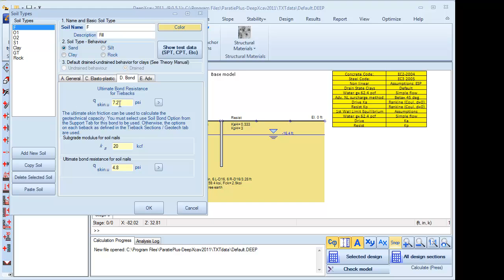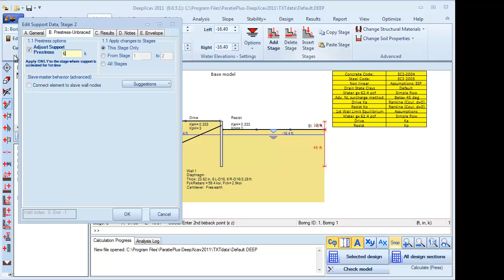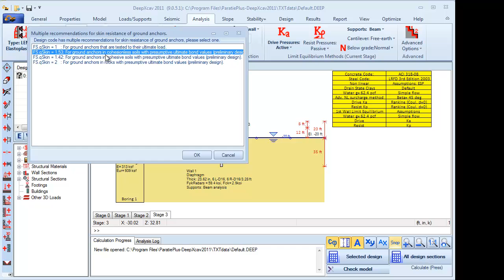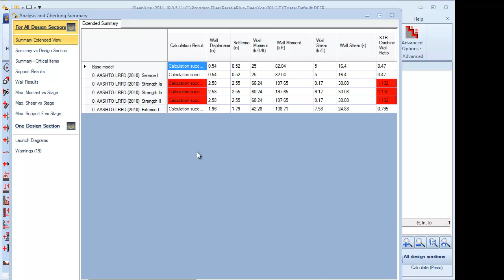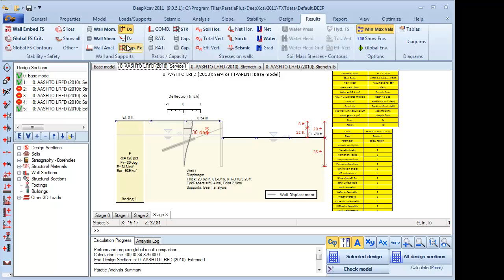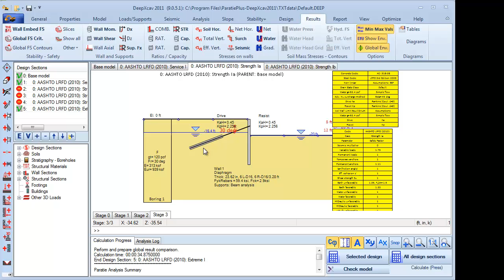AASHTO LRFD load cases used in a DeepXcav model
In this video we include AASTHO LRFD load  cases in a model designed with DeepXcav. Each load case is generated and applied to a different design section linked to the base model, and all of them are included in the same file.